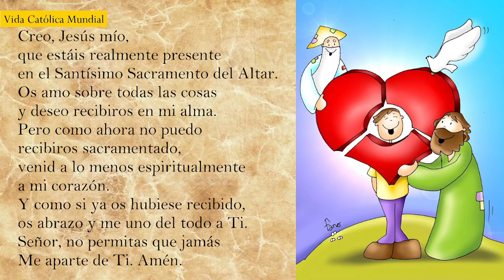Santa Misa Dominical | 5 de mayo de 2024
INFORMACIÓN
▶ Desde la Catedral de Ibarra - Ecuador
▶ Preside Mons. René Coba Galarza, Obispo de Ibarra